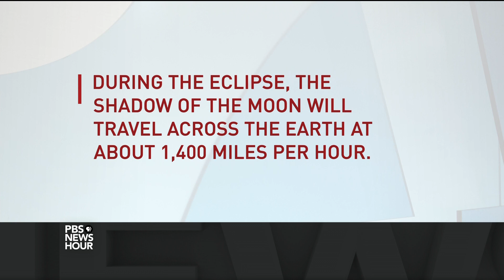Why this year’s total eclipse is a bright opportunity for science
A dazzling spectacle will grace the United States from coast to coast on Monday, when the moon passes between the sun and earth, climaxing with momentary darkness. Science correspondent Miles O’Brien joins Hari Sreenivasan to discuss the science and what to expect as millions plan to witness a out-of-this-world eclipse.